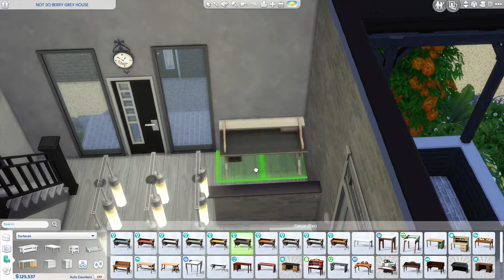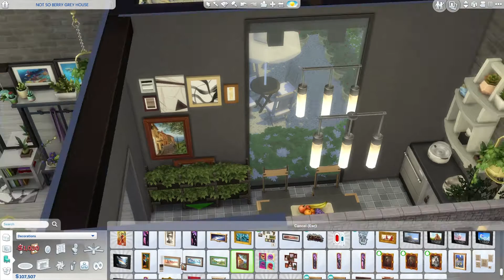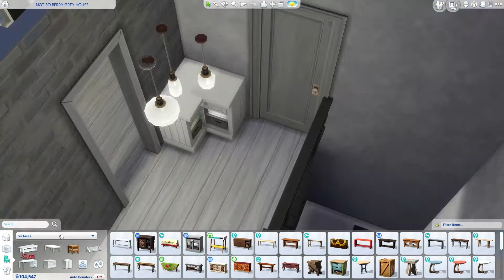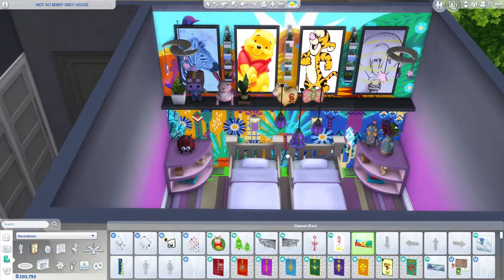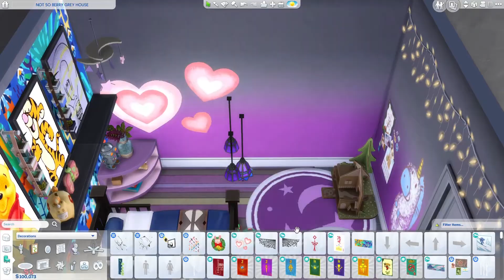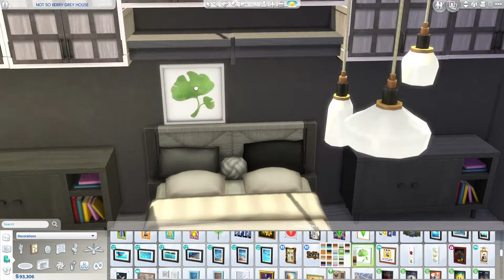🍇 NOT SO BERRY : GREY HOUSE 🏡 | The Sims 4 - Speed build (NO CC)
Hi ! 🌞In today's video I'm building a house for the Not so Berry challenge. This house is for generation four - Grey.
Screenshots: 20:15

You can find my builds on the gallery ! :) ♥
♡Gallery ID: enikobalogh ♡

Cheats I usually  use:
bb.moveobjects on
bb.ignoregameplayunlocksentitlement
bb.showhiddenobjects
bb.showliveeditobjects